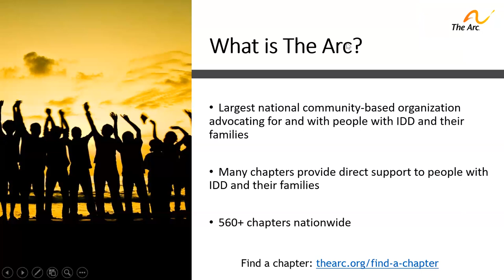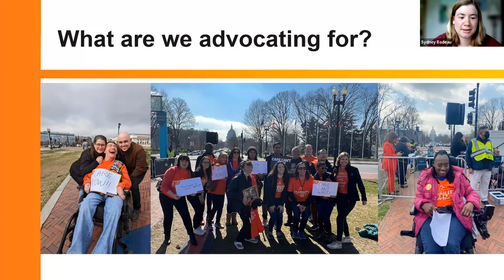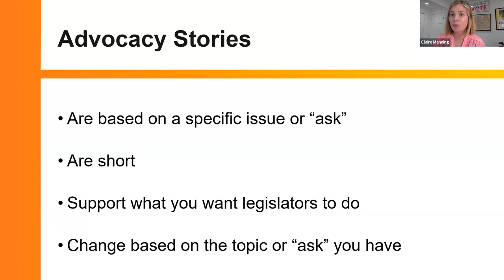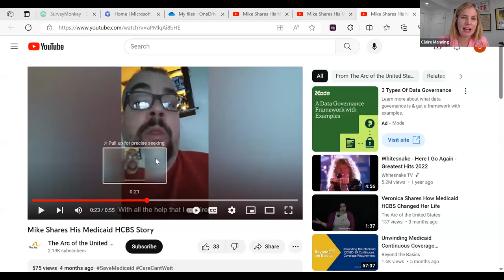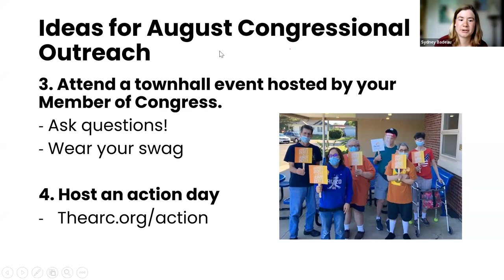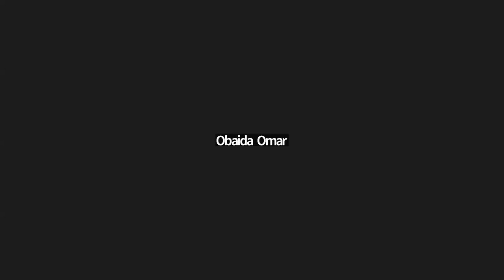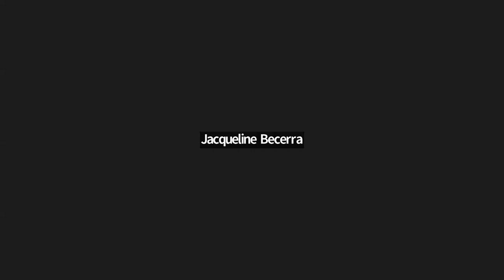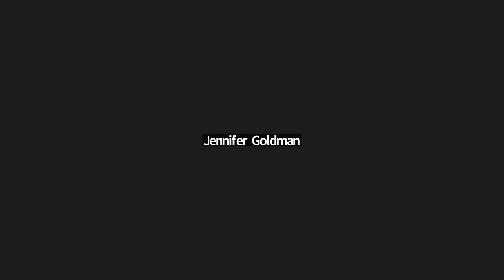Advocacy & You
Advocacy & You session with Claire Manning of The Arc of US.

This video was produced before the agency changed its name to the New York State Council on Developmental Disabilities (CDD). It contains references and logos of our former title, The Developmental Disabilities Planning Council (DDPC). Despite the different name, this is the same agency.